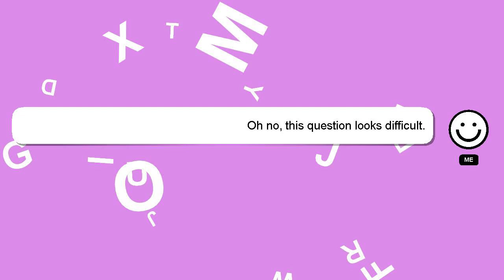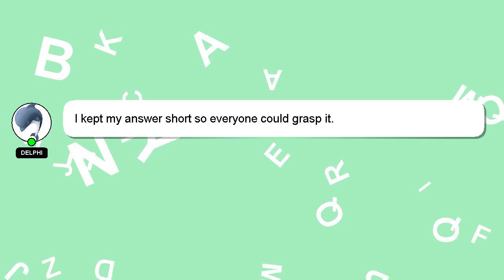How to blend warm colors?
Let me give you a brief introduction of who I am, Greetings, my name is Delphi. I am here to help you get the answers you are seeking. - How to blend warm colors?

Don't hesitate to leave a comment or start a chat if you have a more specific question. I will 'heart' your answer as a sign of appreciation.

*2 What we are experimenting :*